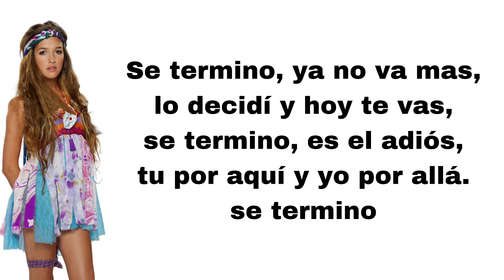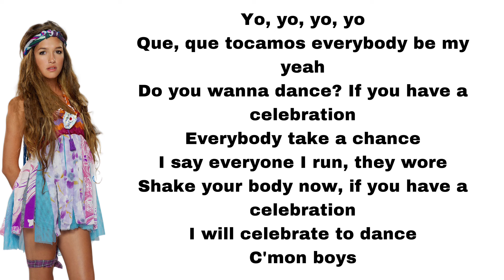Teen Angels - Se termino (feat. Candela Vetrano) (letra)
Here's Se termino, played by Candela Vetrano.